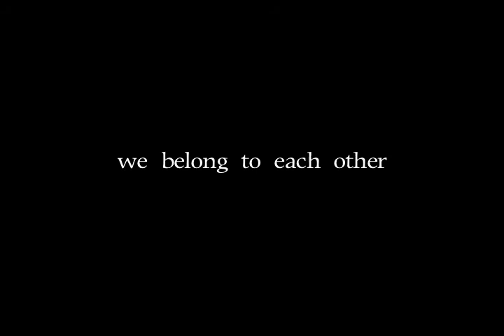Berkeley Studio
Ayanna Bassiouni in the UC Berkeley print making studio